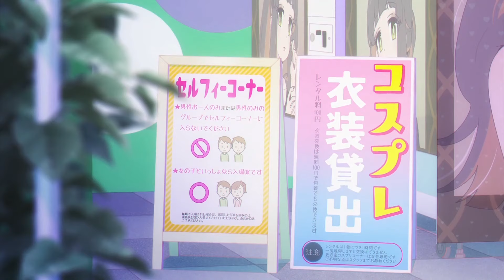Gaming Addict Turned into a Real Girl by Mad Scientist - Part 5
Gaming Addict Turned Into A Real Girl By Mad Scientist

Onimai: I'm Now Your Sister Anime Recap